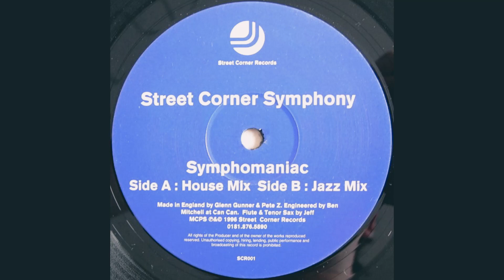Street Corner Symphony - Symphomaniac (House Mix)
1996. Symphomaniac Vinyl, 12"  -  Street Corner Records
Written and produced by Glenn Gunner & Pete Z. Flute & Tenor Sax by Jeff